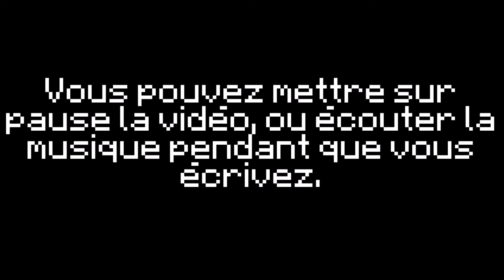Faites connaître votre chaîne dans les commentaires !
Vous êtes Youtubeur ? Vous voulez faire connaître votre chaîne ? Alors voici la vidéo idéale pour vous ! Faites un peu de publicité pour promouvoir votre chaîne et ainsi sortir du noir profond de Youtube, et essayer de gagner quelques abonnés intéressés par vos vidéos. Pensez à mettre un petit j'aime sur cette vidéo spécialement conçue pour mes abonnés, ainsi que pour fêter mes 1000 abonnés !
Faites une petite description de votre chaîne pour que les personnes intéressées puissent repérer tout de suite votre chaîne.

Un commentaire ? Une question ? Alors mettez un petit commentaire.

*Les descriptions et publicités pour vos chaînes ne seront acceptées que sur cette vidéo, pas sur les autres. Merci de votre compréhension.*